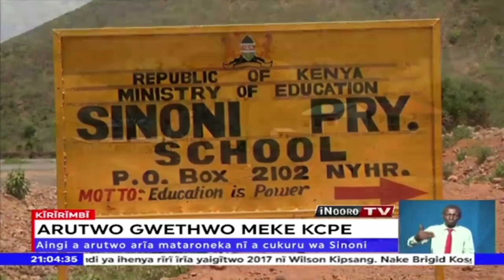Arutwo arīa metharīte kuuma mīciī-inī yao gwethwo meke KCPE